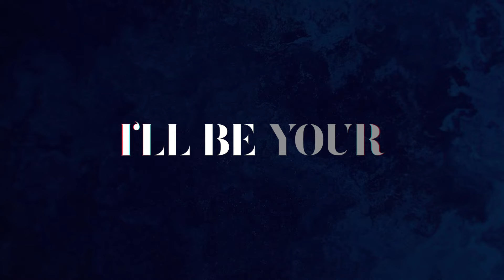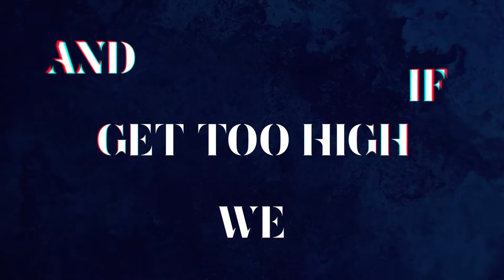Felix Jaehn - No Therapy (Lyric Video) ft. Nea, Bryn Christopher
Felix Jaehn feat. Nea & Bryn Christopher - 'No Therapy' out now!

Music video by Felix Jaehn performing No Therapy (Lyric Video).